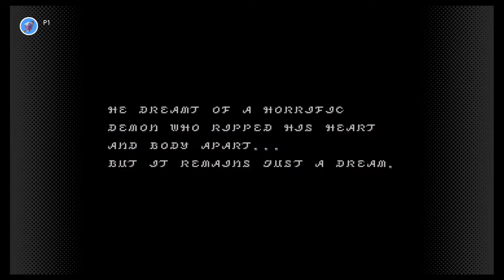Breath of fire 2 (Første 25 min) (SNES)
Første 25 min av: Breath of fire 2.

Ja et JRPG spill i sin beste form.

Karakter: 6,5/10

Spilt på: Switch